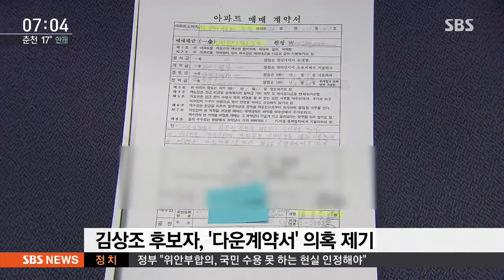강경화, '위장 전입' 논란에 "물의 빚어 대단히 죄송" / SBS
그런데 총리 인준은 내일(31일) 표결에 붙여지더라도, 다른 고위공직자들은 아직 갈 길이 멉니다. 특히 강경화 외교장관 후보자는 처음 내놨던 위장 전입 해명이 거짓말이었다는 논란으로 번지고 있습니다.

김용태 기자입니다.